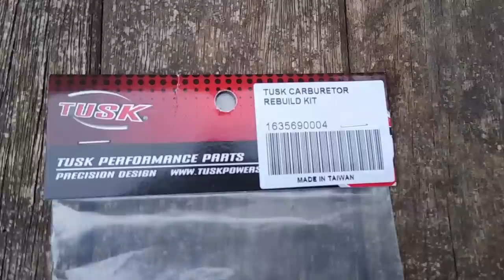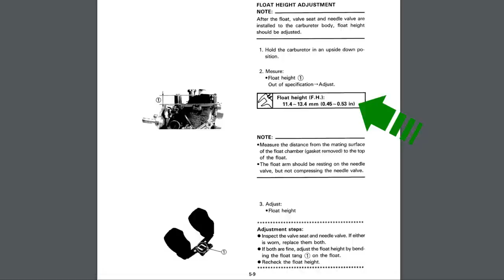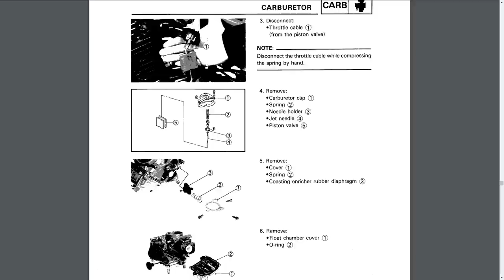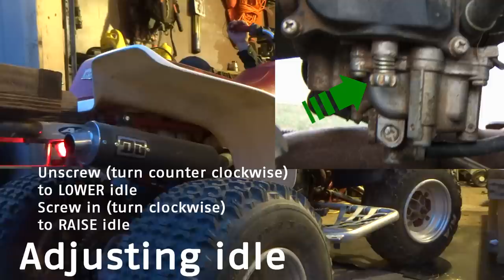YAMAHA WARRIOR ATV CARB CLEAN, REPAIR AND REBUILD - CARBURETOR FUEL SYSTEM TUNE UP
How to clean the clean, repair, and rebuild the carburetor on a Yamaha Warrior 350 ATV. If you four wheeler is running rough and backfiring or will not idle there is a good chance the carb may need to be tuned up. Whether it is a four stroke or two stroke engine, if dirty or old gas is used in the system, jets and the float can get sticky or clogged. The best way to repair a non running ATV is to take the carb apart and clean it, then install one of these carb rebuild kits such as the one from Tusk used in this video.